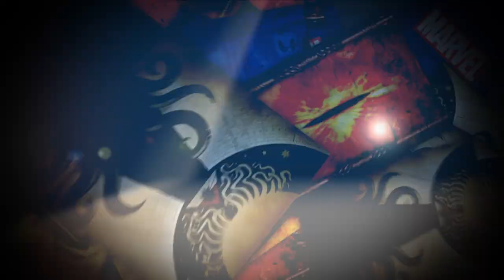Designer Interview: Caleb Grace Talks Lord of the Rings the Card Game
Join me as I get to discuss Lord of the Rings with Caleb Grace!

0:00 Intro
2:42 Caleb's LOTR Background
11:08 Favorite LOTR book
13:03 Repackage Content
14:58 Saga Expansions
26:28 Solo vs Multiplayer
31:30 Designers Divy Up
32:30 Words of Advice for Angmar Cycle
40:30 New Mechanics Each Cycle
45:45 Biggest Take Away From Designing LOTR
54:40 Closing